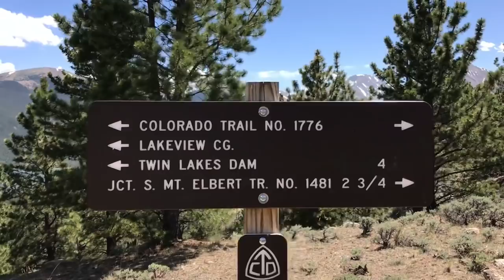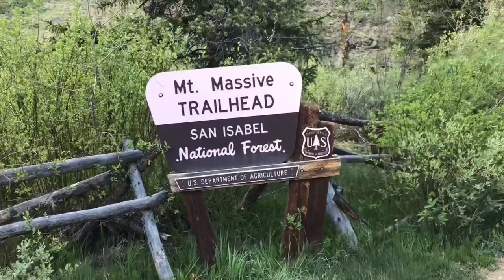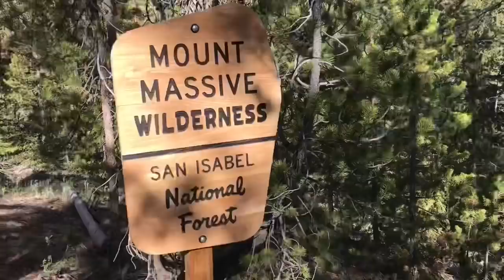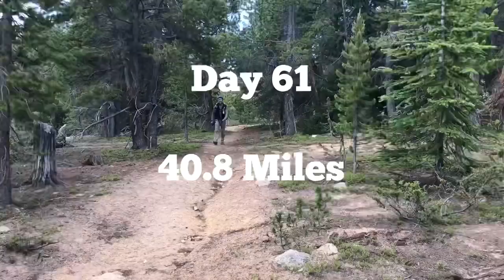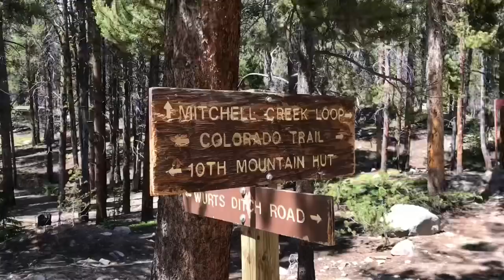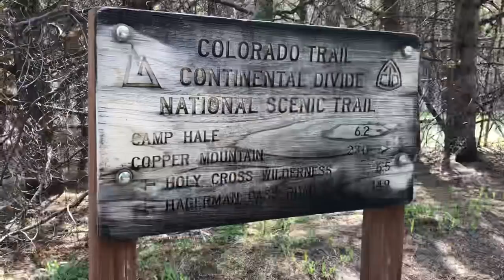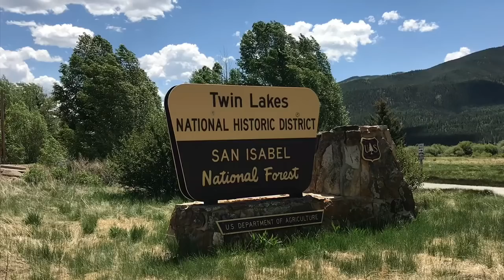2018 CDT Thru Hike ep. 11 part 1 Twin Lakes, Co to Grand Lake, Co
2018 CDT Thru Hike

CDT Gear List:
Osprey Exos 48 L Pack
Zlite Thermarest Mattress
Big Agnes HV UL 2 Fly Creek Tent
Patagonia UL down Jacket
Merrell Buff:
Outdoor Research helium II Jacket
Prana shirt
Nike shorts
Button up Sun shirt
Fleece Nike gloves
Exofficio boxers
Darn Tough Socks
Injinji wool socks
CEP: compression socks
Altra Lone Peak 4.5 (newer model)
Anker 13000 battery
Black Diamond spot headlamp
iPhone 7
Sawyer squeeze
Smart water bottles
Platypus 2 Liter
Snowpeak Titanium spoon
Gerber knife
Yogi books CDT resupply points
Trail journal
Body glide